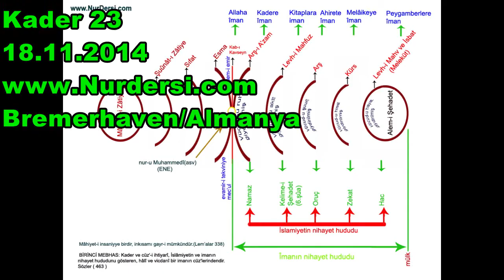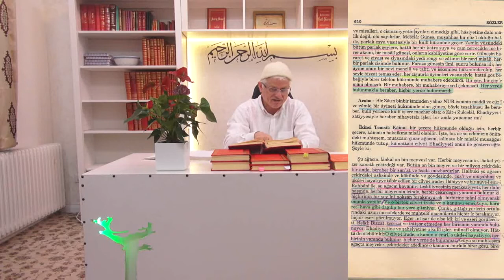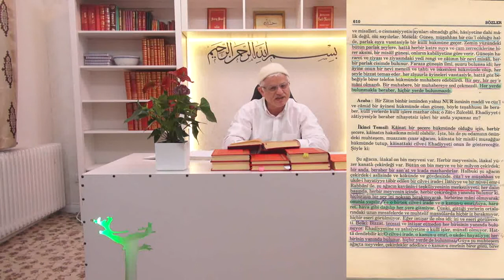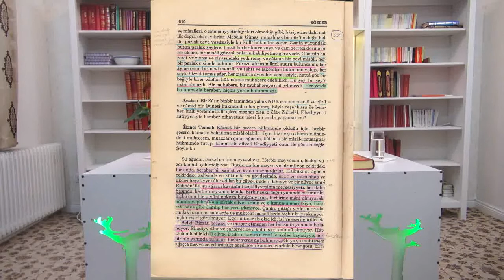18.11.2014 - Kader 23 - (Hedefi İnsan) - (23. Sözden:322)